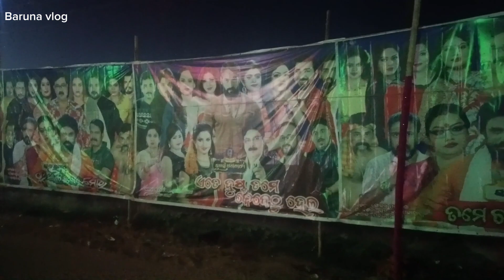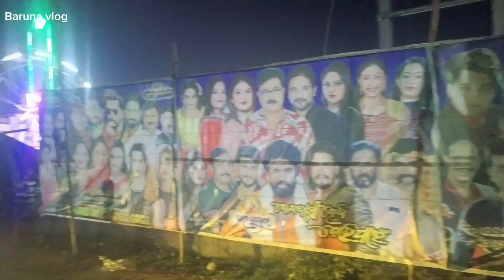Olaver Kali Puja 🙏 2023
Kali Puja